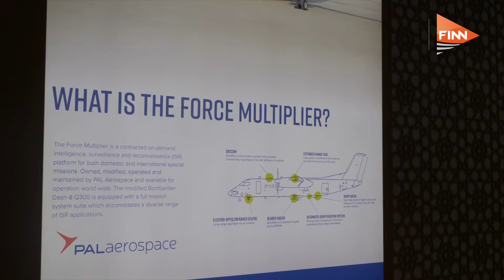PAL Aerospace LLC’s Force Multiplier enables ISR on demand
PAL Aerospace LLC’s Business Development and Marketing Manager Aiham Alkhatib explains how the company's Force Multiplier programme delivers self-sufficient, mission-ready aircraft for complex maritime surveillance anywhere in the world.